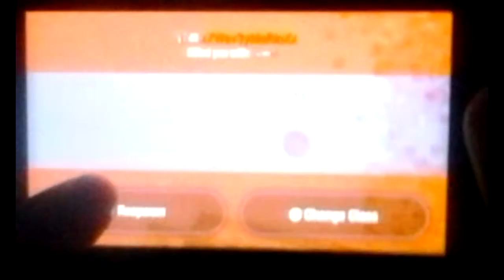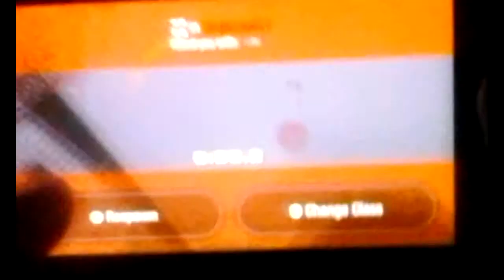Black Ops: Declassified - Quickscope Party - Game 1 -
I joined a quickscoping only party and won all of the matches we played. I only recorded the first 3 though, enjoy part 1.